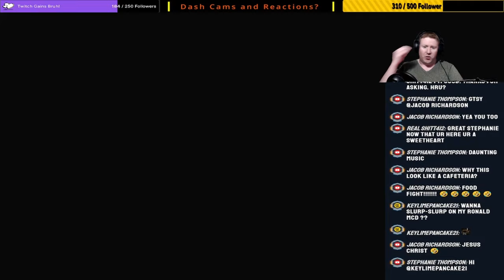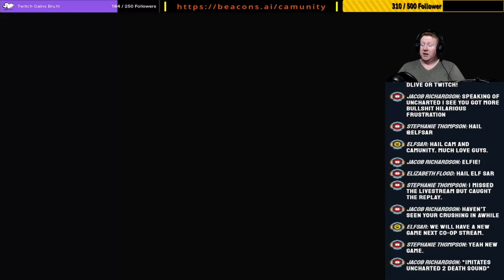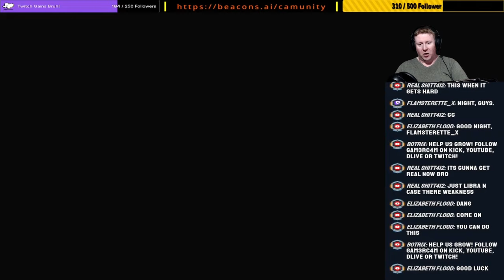ExDeath Got Me Shook – Final Fantasy V: Pixel Remaster Ep 8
Looking back, I never did like the job system in Final Fantasy 5. But looking at how much fun I had with Final Fantasy 1 - 3, one of which had a job system that I liked, I'm curious to see if the Pixel Remaster version of Final Fantasy 5 will bring me around to liking this game more. Lets find out!